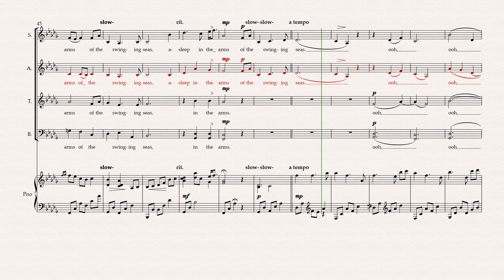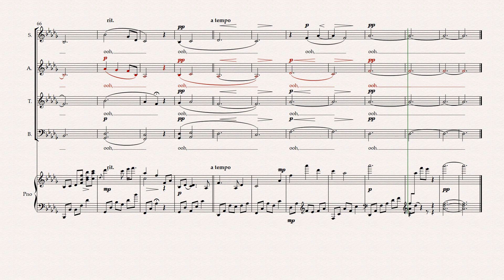The Seal Lullaby SATB and Piano. Alto Rehearsal Part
Words by Rudyard Kipling, Music by Eric Whitacre